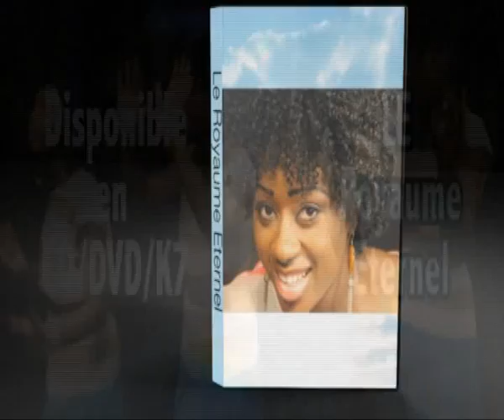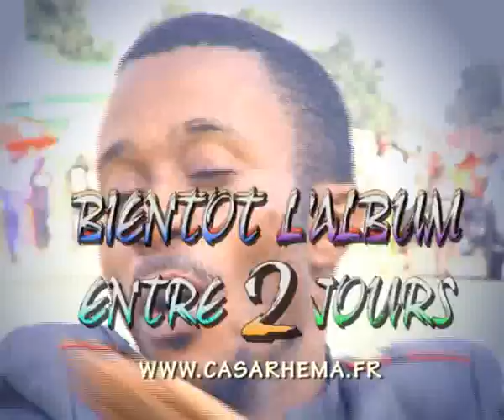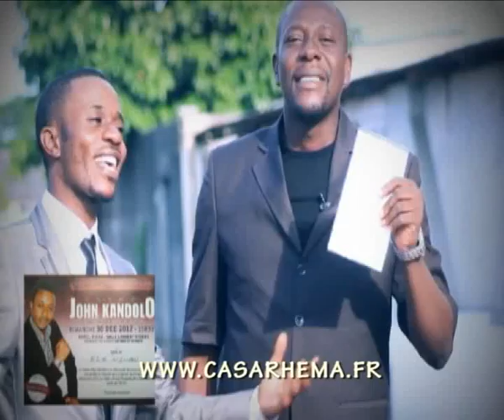Mama Micheline Shabani la délivrance NUIT DE PRIÈRE